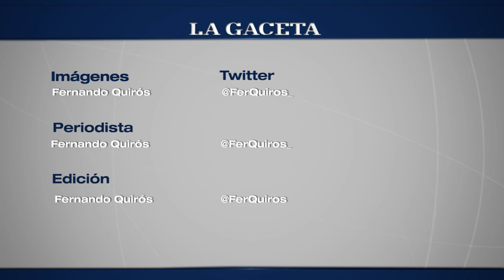El Tren a las Nubes volvería a funcionar en noviembre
Entrevista a Diego Valdecantos, administrador provisorio.